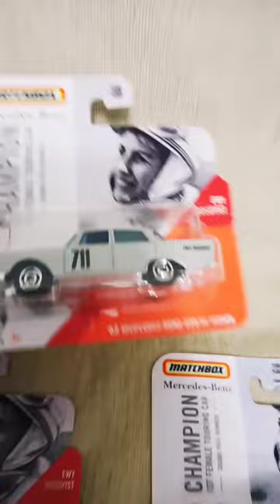matchbox, '62 mercedes benz 220 se sedan, ewy rosqvist